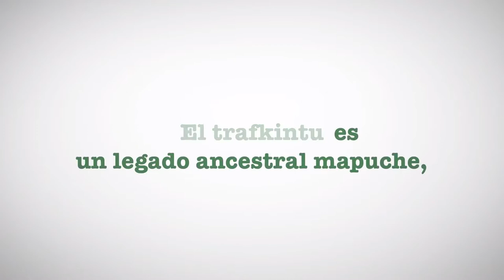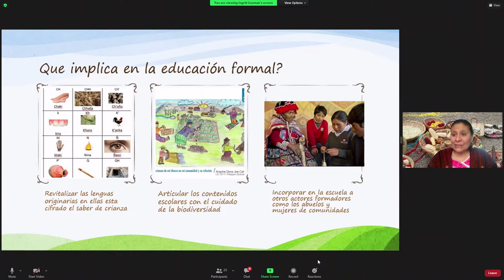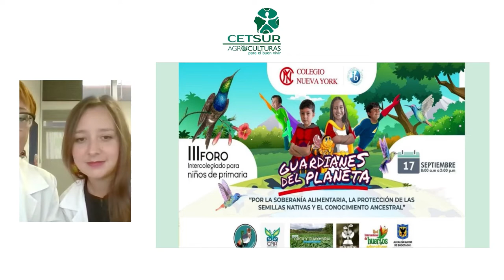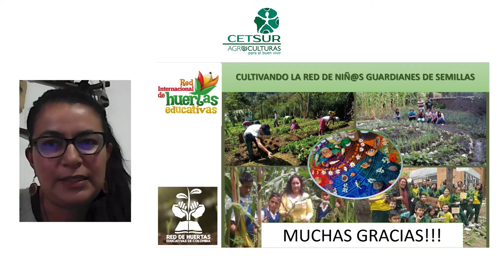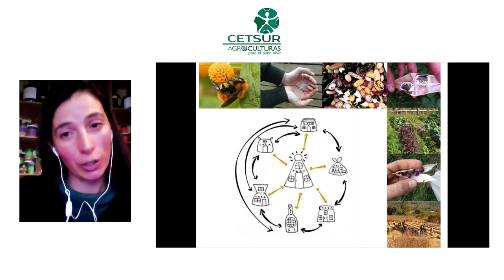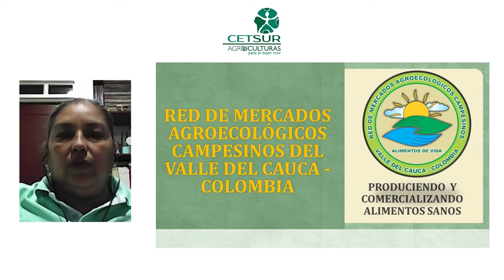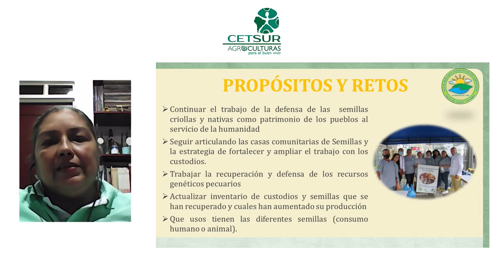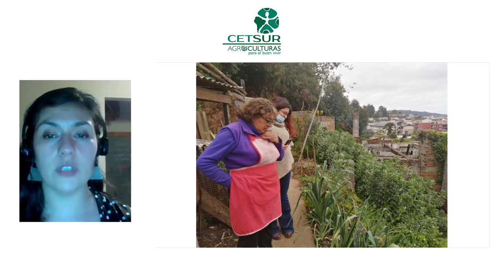Programa Encuentro Las Voces de las Semillas - Transmitido el 27 de octubre 2021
Programa Encuentro Las Voces de las Semillas